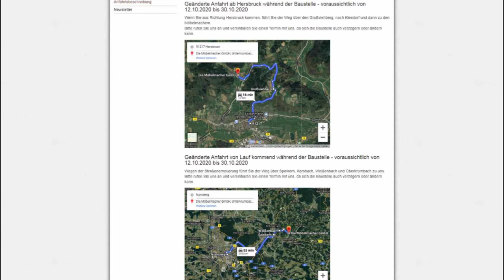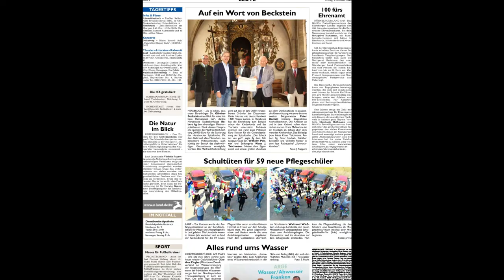Newsletter 170: Radiosendung am Freitag, Umleitung, Tische, Messer, Garderobe, einfach Kochen